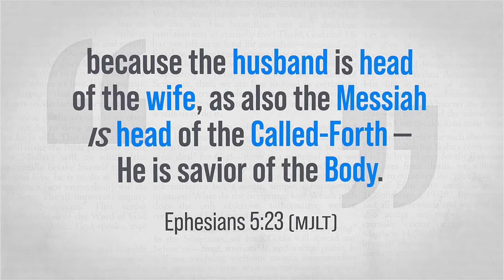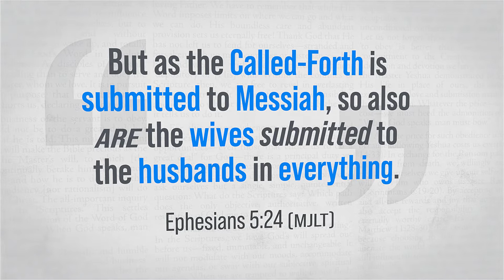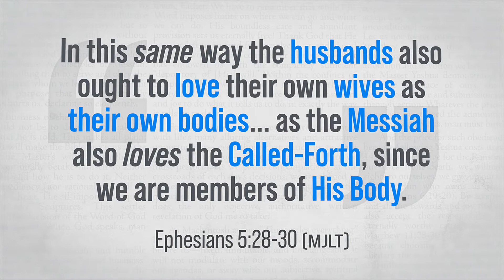BCP Mini | Wives & Husbands: The Mystery of Yeshua's Body - A Messianic Jew explains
One of the most extensive passages of Scripture that describes how the "church" relates to Messiah is found in Ephesians 5. In this excerpt, Kevin expounds on Paul's marriage advice to wives and husbands, which serves double duty as deep insight into the true nature of Yeshua's "church."

This teaching is an excerpt from the Biblically Correct Podcast, Episode 47: "What Is the True Church?"

The Biblically Correct Podcast: Teaching Biblical Correctness in a Biblically Incorrect World

Kevin Geoffrey, Messianic Jewish Teacher
Perfect Word Ministries & MJMI

The Biblically Correct Podcast is a ministry of Perfect Word Ministries. Our goal is to equip both Jewish and Gentile believers in Yeshua through sound, Scriptural exhortation to uphold God’s word as their solely authoritative standard for life in Messiah. Our vision is to provide teachings from a Messianic Jewish perspective that promote Yeshua-centric, scriptural principles and values, and confront unbiblical beliefs that are hostile to the Scriptures. We value the Scriptures—from the Torah to the New Covenant Writings—above all religions and traditions of man, not to disesteem those traditions, but to elevate the perfect word of God.